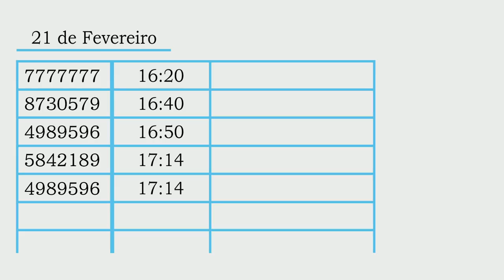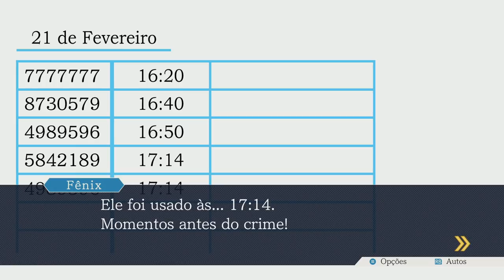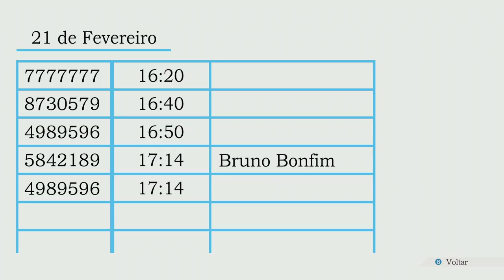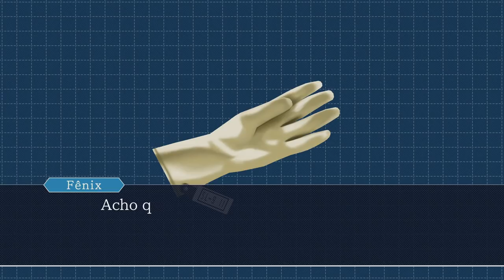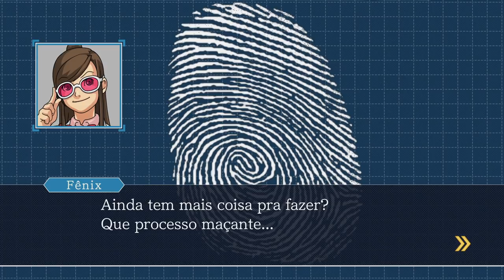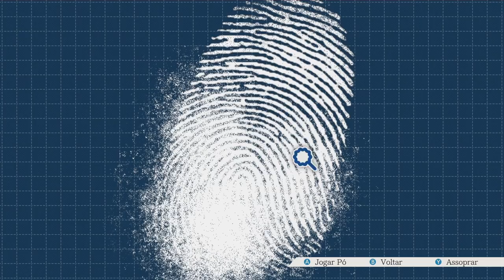Fênix Veríssimo - Episódio 26: Eeeh Cabrita [ Legendado PT-BR ]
Hey, seja muito bem-vindo a minha série de Phoenix Wright: Ace Attorney HD a Trilogia. Mas talvez vocês conheçam essa franquia por. Advogados de Primeira! No episódio de hoje usaremos equipamentos de ponta para detectar impressões digitais de um certo alguém... 👀